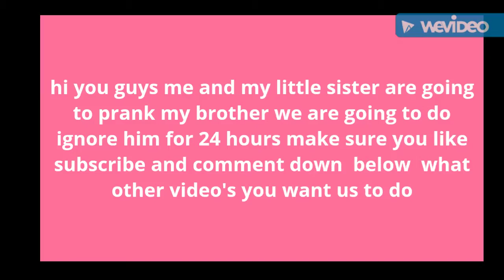Me and my little sister ignore our brother for 24 hours prank😡😡😡